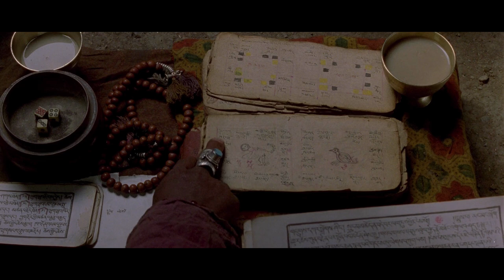Himalaya (1999) Explained In Hindi | Movie Explained in Hindi Urdu | Movies Tribe